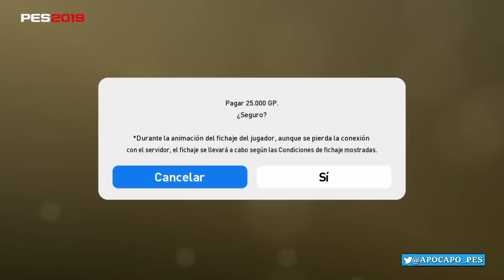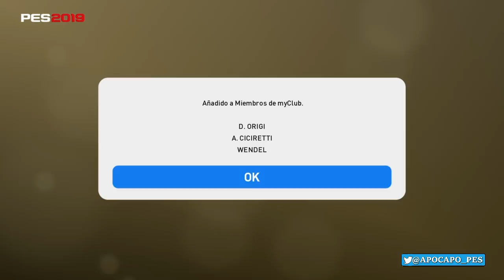PES 2019 myClub #46 | Box Opening SPEED STARS